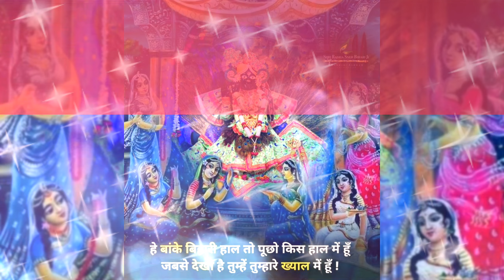Banke Bihari Ki Dekh Chatta || Vrindavan Bihari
Banke Bihari Ki Dekh Chatta || Vrindavan Bihari || Banke Bihari Lal  || Banke Bihari || Banke Bihari Status ||  Radha Madhav YT || independence day with banke bihari || independence day status ||

*"*"*"*"*"*"*"*"*Radhey Radhey*"*"*"*"*"*"*"*